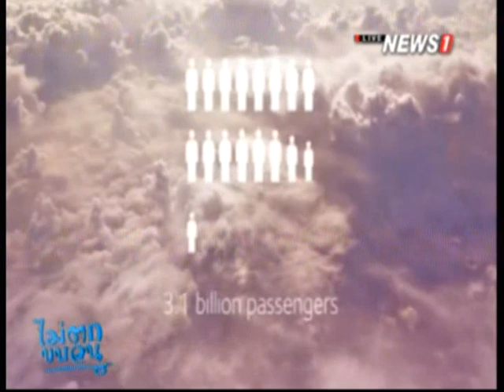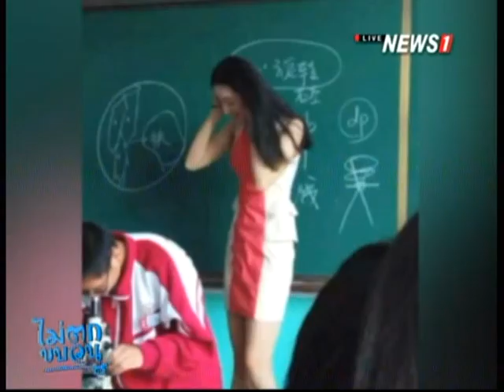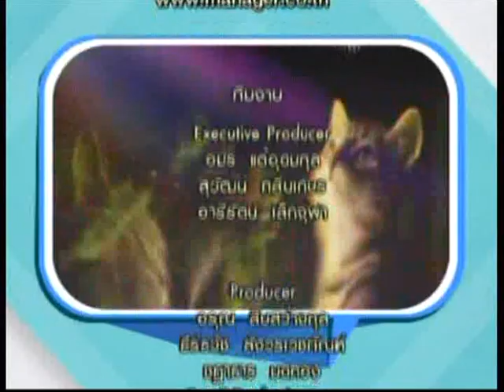ไม่ตกขบวน ช่วงที่2 คลิปทึ่ง ชายเร่ร่อนโชว์พรสวรรค์ เล่นเปียโนไพเราะเหลือเชื่อ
2014/10/29 ไม่ตกขบวน ช่วงที่2 คลิปทึ่ง ชายเร่ร่อนโชว์พรสวรรค์ เล่นเปียโนไพเราะเหลือเชื่อ